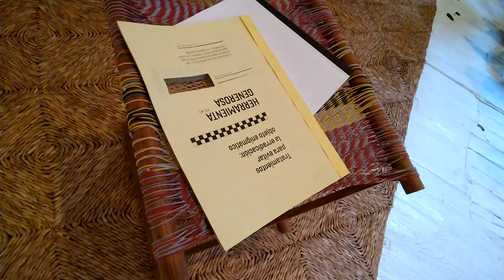Private viewing: Day 2 NADA MIAMI at Embajada @embajadada 70 Thomas Street in Tribeca, New York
Private viewing: Day 2 NADA MIAMI at
Embajada @embajadada 70 Thomas Street in Tribeca, New York. Appointment only.